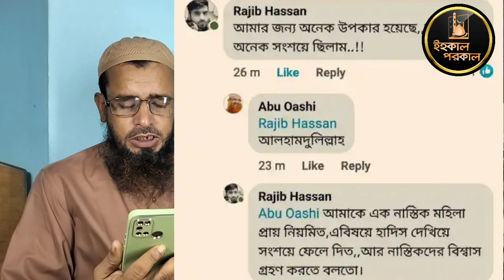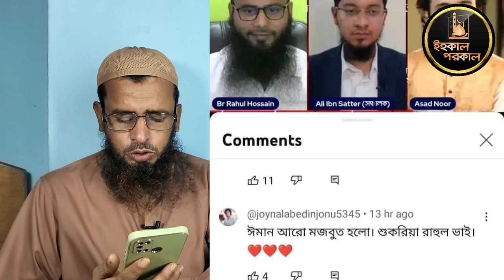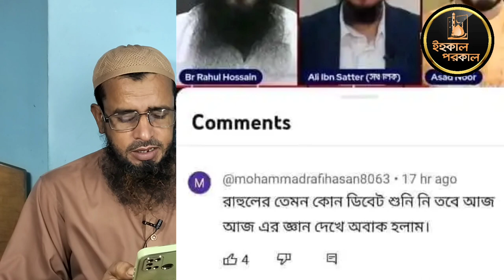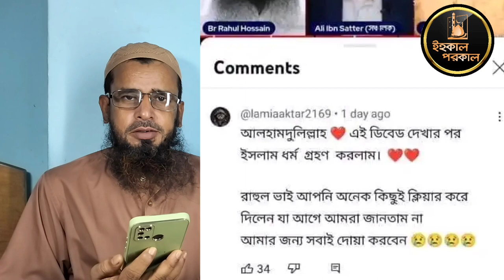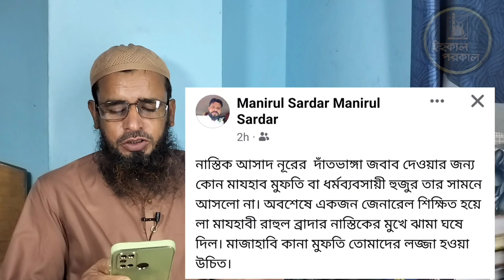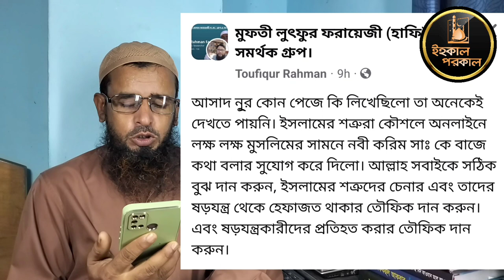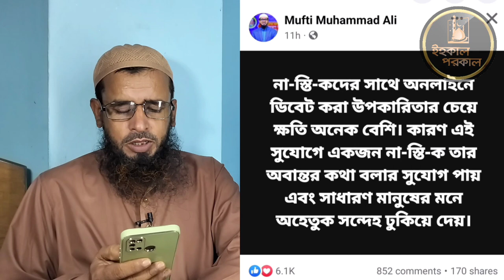ব্রাদার রাহুল VS আসাদ নূর এর ডিবেট নিয়ে কিছু কথা